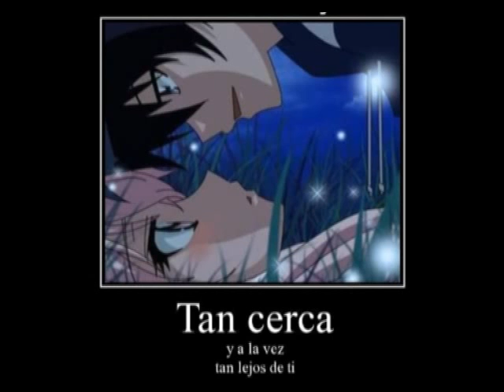Iceberg del Sur - Ella y el acustico en la radio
Acá les dejo un videito de una de las canciones que mas me gusta del nuevo disco de mis amores ♥

Iceberg por siempre ♥♥♥